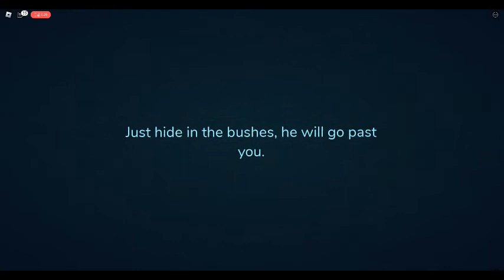Depth Jumpscare and Death Messages (FANMADE)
NOTE: This is fanmade. this is also made on guiding light generator.